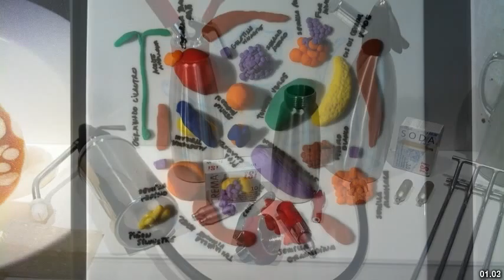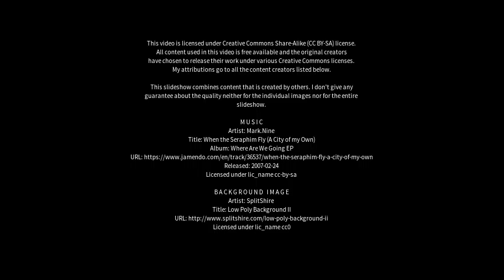Best places to visit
Best places to visit - Bulli (Australia) Best places to visit - Slideshows from all over the world - City trips, nature pictures, etc.